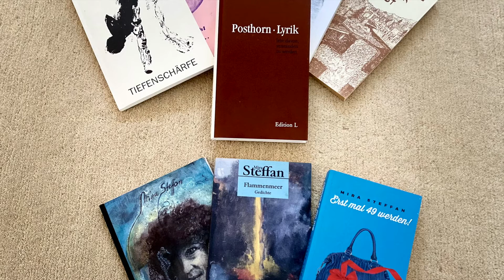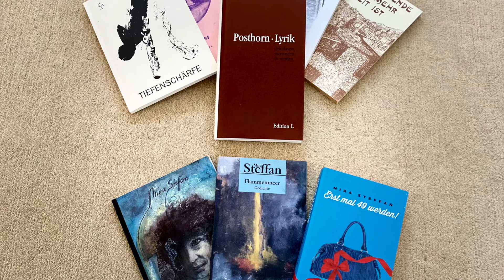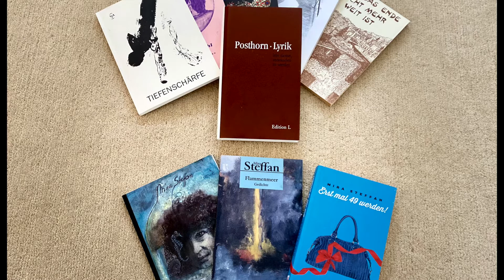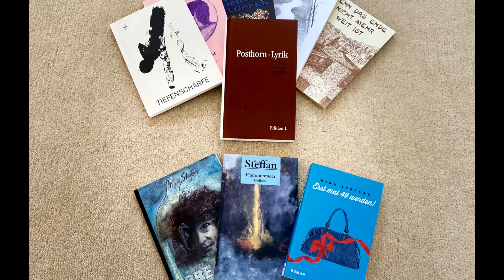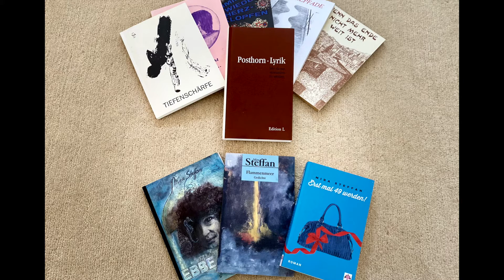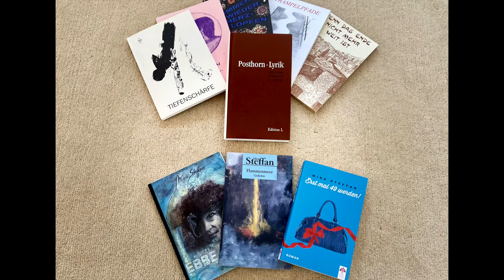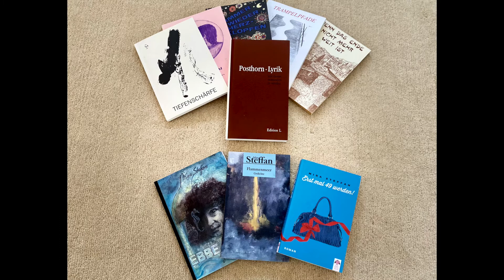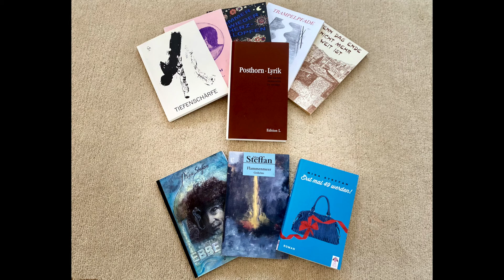Erbse und Schote - #8 "Gefühl der Zeitlosigkeit"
Zeit verlieren, Zeitlosigkeit, Zeit vertreiben, Zeit verplempern: Die Zeit hat viele Gesichter. Also, nehmt Euch Zeit für die neue Folge.